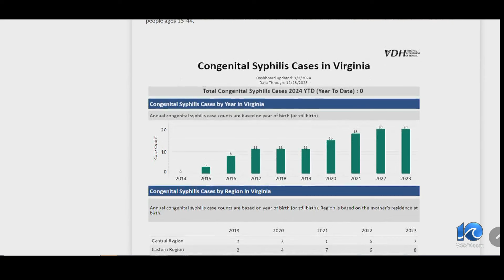Syphilis screening recommended in all 7 Hampton Roads cities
As the number of syphilis cases continues to rise in Virginia, the Virginia Department of Health is recommending health districts with higher rates offer testing to all sexually active people between the ages of 15 and 44.